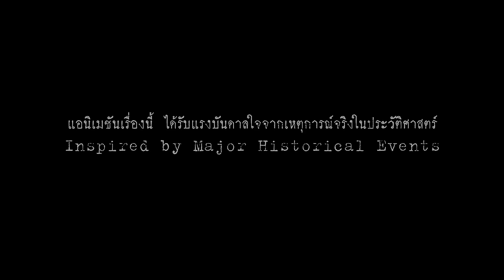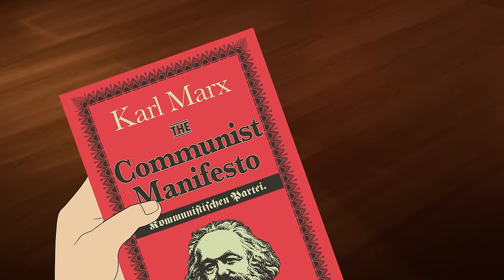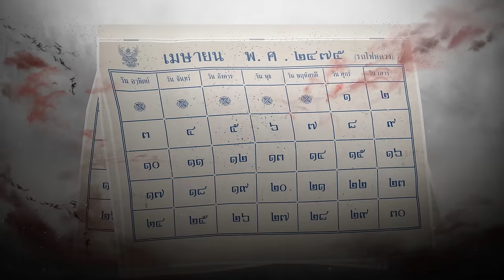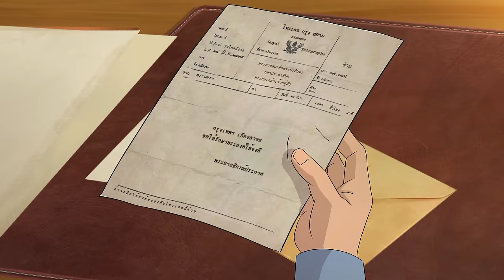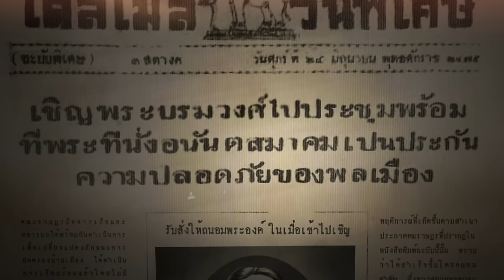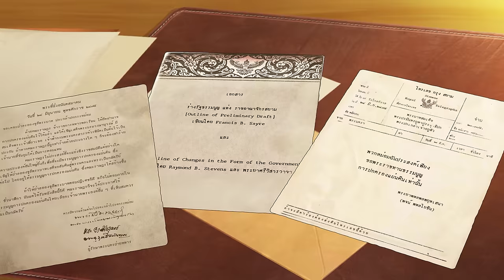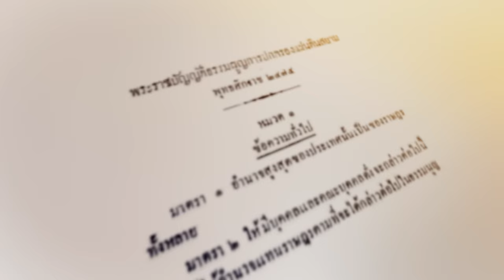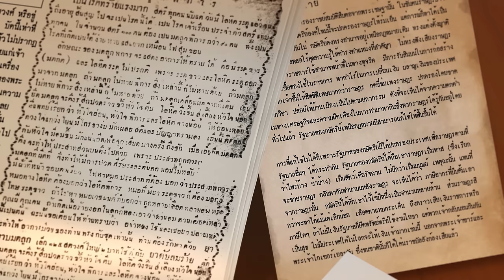แอนิเมชัน ๒๔๗๕ รุ่งอรุณแห่งการปฏิวัติ - 2475 Dawn of Revolution (TH/EN)- Official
Animation 2475 Dawn of Revolution (TH/EN) Official
ภาพยนตร์ แอนิเมชัน ๒๔๗๕ รุ่งอรุณแห่งการปฏิวัติ
ประเภท: แอนิเมชัน 2D, ดราม่า, ประวัติศาสตร์
ผู้กำกับ: วิวัธน์ จิโรจน์กุล
เขียนบทโดย: ปัณฑา สิริกุล , วิวัธน์ จิโรจน์กุล , ปราชญ์ สามสี
พากย์เสียงโดย:
ฉัตรชัย เปล่งพานิช
สินจัย เปล่งพานิช
จิราวัฒน์ วชิรศรัณย์ภัทร
สุเมธ องอาจ
กิตติ เชี่ยววงศ์กุล
พลตรีวันชนะ สวัสดี
นิติพงษ์ ห่อนาค
และทีมงานพากย์มืออาชีพ ไทยซื่อตรง

สตูดิโอ: Nakra Studio